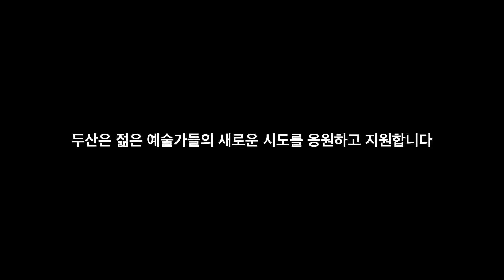2024 두산아트센터 프로그램 공개!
2024년 두산아트센터의 공연, 전시, 교육, 공모 프로그램을 공개합니다!
자세한 내용은 2024 프로그램북을 통해 보실 수 있습니다.